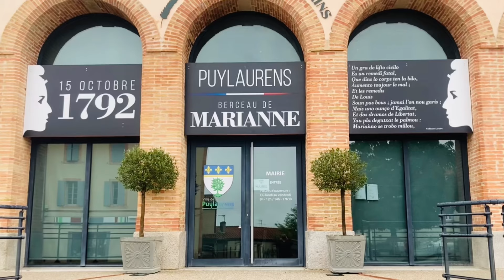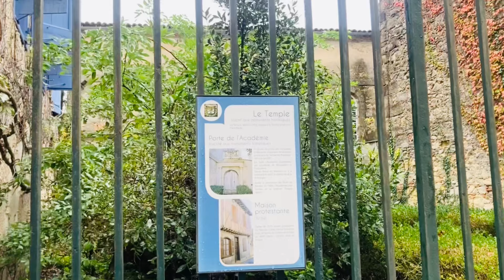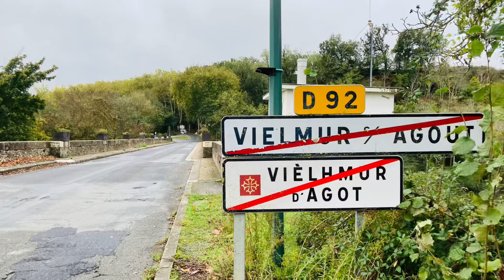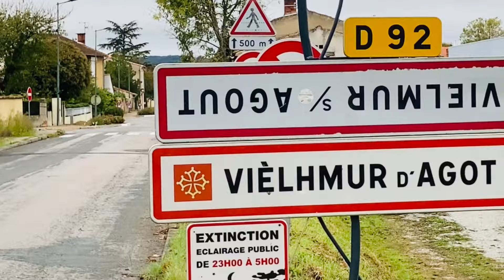Dans le Tarn à PUYLAURENS et à VIELMUR-SUR-AGOUT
De Toulouse à  PUYLAURENS et à VIELMUR-SUR-AGOUT